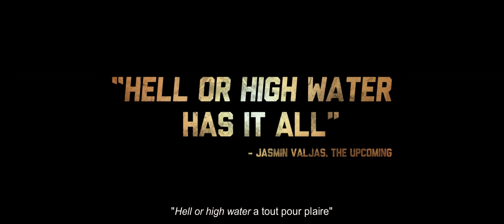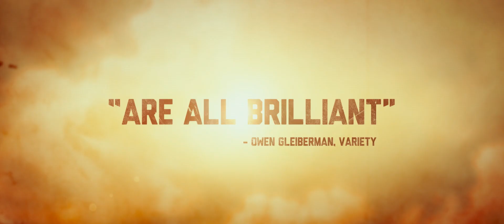Comancheria (Hell or High Water) - Bande-annonce vostfr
Le 5 octobre 2016 au cinéma en Suisse romande

Synopsis:
Après la mort de leur mère, deux frères (Chris Pine et Ben Foster), l'un ancien détenu, l'autre père de famille divorcé, organisent une série de braquages visant uniquement les agences d'une même banque. Ils n'ont que quelques jours pour éviter la saisie de leur propriété familiale, et comptent rembourser la banque avec l'argent volé. À leurs trousses, un ranger bientôt à la retraite et son adjoint (Jeff Bridges et Gil Birmingham), sont bien décidés à les arrêter.